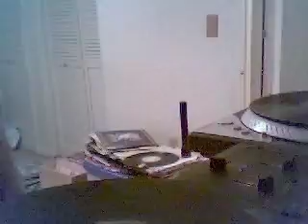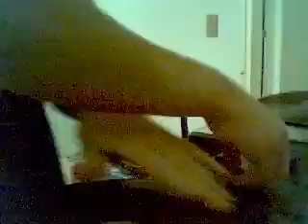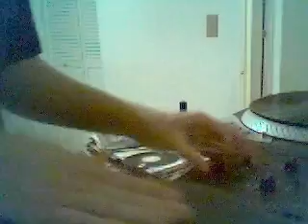non astonishing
after 1min or so it gets cooler i guess, just some radom stuff i found ..too lazy to record stuff